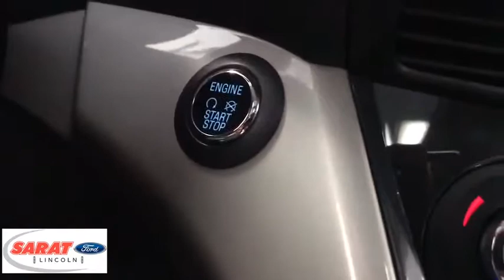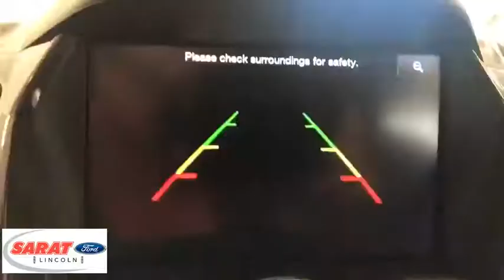2013 Ford Escape Westfield, Holyoke, West Springfield, Suffield, Agawam, MA Y0983A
2013 Ford Escape available in Agawam, Massachusetts at Sarat Ford Lincoln. Servicing the Westfield, Holyoke, West Springfield, Suffield, MA area.

Sarat Ford Lincoln is excited to offer this 2013 Ford Escape. Only the CARFAX Buyback Guarantee can offer you the comfort of knowing you made the right purchase. In their original incarnation, SUVs were chiefly owned by folks who valued utility above sport. Not anymore! The Ford Escape SEL redefines the SUV and makes the perfect all around family companion. When Ford created this vehicle with 4 wheel drive, they immediately enhanced the performance ability. Easily switch between two and four wheel drive to take advantage of the improved traction. The incredibly low mileage and painstaking upkeep on this Ford Escape makes it a once-in-a-lifetime deal that won't last long! More information about the 2013 Ford Escape: The Escape starts at just under $23,000 and competes in the very competitive small SUV market. Ford has chosen to concentrate on fuel economy, versatility and new technology with their new SUV. Small but efficient turbocharged 4-cylinder engines and clever options like parallel parking assist spearhead the effort to set the compact Ford apart from its competitors. A modern, distinct and aerodynamic design also distinguishes the Ford from other small SUV's on the road. Interesting features of this model are versatile and full of new technology, Compact, and efficient Sarat Ford Lincoln Where Customers Become Friends since 1929
SYNC voice-activated communications & entertainment system -inc: Bluetooth capability, steering wheel audio controls, USB port, audio input jack, 911 assist, vehicle health report, SYNC services 3-year prepaid subscription w/GPS based turn-by-turn driving directions & traffic reports & info services,(9) speakers,AM/FM stereo w/CD/MP3 player -inc: aux audio input jack, auto volume control,P235/50R18 tires,18 sparkle nickel aluminum wheels,Chrome beltline molding,Front/rear body-colored fascias,Body-colored door handles,Body-colored liftgate,Fog lamps,Rear body-colored spoiler,Wheel nut wrench & jack,Halogen headlamps w/autolamp,Gloss black upper & lower grille w/chrome bar & chrome trim surround,Mini space-saver spare tire,Chrome liftgate garnish,Variable intermittent windshield wipers,Body-colored heated pwr mirrors w/memory -inc: turn signals, puddle lamps, integrated blind spot mirror,Privacy glass,Cargo floor hooks,Glove box,Overhead console,Perimeter alarm,Driver left footrest,Rear window defroster,1st row heated leather-trimmed bucket seats -inc: 10-way pwr driver seat w/memory & pwr lumbar, 2-way manual passenger seat, dual head restraints,(4) cup holders,Unique accents on instrument panel & door,(2) front/(2) rear grab handles,Ambient lighting,Chrome register vents,1st & 2nd row floor mats,Outside temp display,Compass,Rear center armrest,SecuriCode keyless entry keypad,(3) pwr points -inc: 1st row, 2nd row, cargo bin,Dual electronic automatic temperature control,Universal garage remote,Ice Blue lit gauge cluster,Center-stack w/painted black top of dash display,SecuriLock passive anti-theft system (PATS),Global pwr windows w/1-touch up/down,Message center,Pwr automatic locking doors,High gloss black console top,Driver seatback map pocket,Lighting -inc: illuminated entry, map lights, center dome, cargo area,Remote keyless entry,High gloss black window switch bezels,2nd row reclining 60/40 split-bench seat w/tip fold-flat latch -inc: head restraints for all positions,Dual visors w/illuminated mirrors,Electrochromic rearview mirror,MyFord Touch,Headliner microphone,Front center console w/armrest,(2) 2nd row coat hooks,Chrome door handles,Color-keyed leather-wrapped tilt/telescoping steering wheel w/speed & audio controls,High gloss black center finish panel,Chrome & leather-trimmed shift knob,6-speed SelectShift automatic transmission,1.6L I4 EcoBoost engine -inc: 3.51 final drive ratio,Electric pwr-assisted steering (EPAS),Four-wheel drive,Front/rear ABS disc brakes,Battery saver,Rear stabilizer bar,Dual chrome exhaust,AdvanceTrac w/Roll Stability Control (RSC),Front side-impact airbags,Traction control,Lower anchors & tethers for children (LATCH) system for rear outboard seats,Safety Canopy front/rear side-curtain airbags,Smart occupant sensing airbags,Tire pressure monitoring system (TPMS),MyKey system -inc: top speed limiter, audio volume limiter, early low fuel warning, programmable sound chimes, BeltMinder w/audio mute,Child safety locks,Front dual-stage airbags,Personal Safety System,Driver knee airbag,3-point height adjustable retractable se